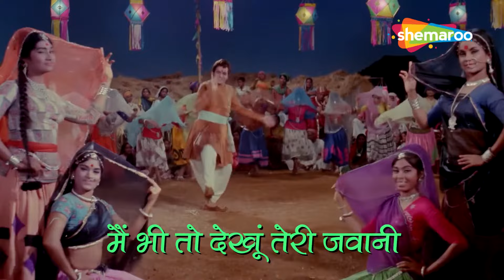Mere Pairon Mein Ghunghroo Bandha De | Sunghursh (1968) | Dilip Kumar | Mohammad Rafi Hit Songs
Enjoy this super hit song from the  movie Sunghursh (1968) Starring Dilip Kumar, Padma Khanna, Paro, Rani  in the lead role.

Movie: Sunghursh (1968)
Song: Mere Pairon Mein Ghunghroo
Starcast: Dilip Kumar, Padma Khanna, Paro, Rani
Singer: Mohd.Rafi
Lyrics: Shakeel Badayuni
Music Director: Naushad

Lyrics of Mere Pairon Me Ghunghroo Bandha De - मेरे पैरो में घुंघरू बंधा दे
dil paayaa albelaa maine tabeeyat meri rangeeli
haay aaj khushi mein maine bhaiyya
thodi si bhang pi lee ha ha ha ha

haay mere pairon mein haay
mere pairon mein ghunghroo bandhaa de
to phir meri chaal dekh le
mere pairon mein ghunghroo
bandhaa de to phir meri chaal dekh le
zaraa jam ke bhaiyyaa mohe laali chunar
mohe laali chunariyaa odhaa de
to phir meri chaal dekh le kyaa chaal hai tori
zaraa jhoom le gori

a-haa, waah

haule dole kisi ki nathni jhoome kisi kaa jhumkaa
har pari dil thaam le apnaa aisaa lagaun thumka
kaise bhalaa jab ho kisi ki byaah sagaayi
meri jawaani le angdaayi meri jawaani le angdaayi
koyi meri haay haay, koyi meri bhi shaadi karaa de

koyi ghoonghat waali mere dil pe chalaaye chhuriyaan
koyi nainon waali chhod e nainon se phuljhadiyaan
roop hain laakhon aur ik dil hai aape mein rahna bhi mushkil hai
aape mein rahanaa bhi mushkil hai
koyi ankhiyon haay haay koyi ankhiyon se daaru pilaa de
to phir meri chaal dekh le zara nain milaa ke
zara dil lagaa ke

ek najar se dil bharmaye dooji se le jaaye
teeji najar tu aisi maare jo dekhe lut jaaye
saari duniyaa tujhpe deewaani main bhi to dekhoon teri jawaani
main bhi to dekhoon teri jawaani zaraa mukhde hoy hoy
zaraa mukhde se ghunghtaa hataa de to phir meri chaal dekh le
mohe laali chunar mohe laali chunariyaa odhaa de
to phir meri chaal dekh le mere pairon mein ghunghroo bandhaa de

Listen to More Such Classics in the legendary voice of Mohammad Rafi Sahab only on  @mohdrafihitsongs5268